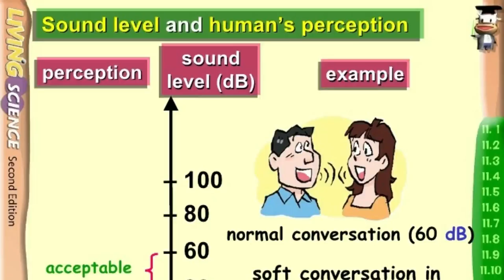10 Loudest Animals In The World…